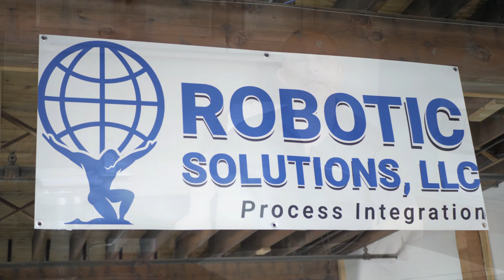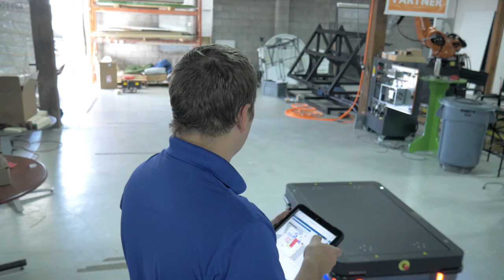Robotic Solutions "Who We Are"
A look inside the culture and focus of Robotic Solutions, LLC in Jasper, IN.